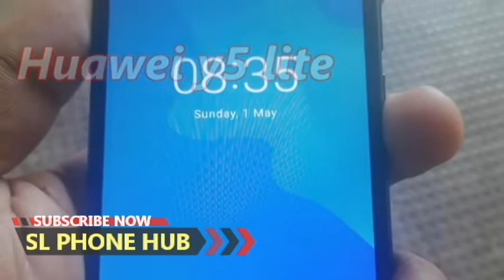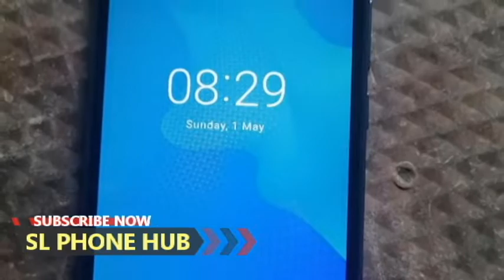phone sale srilanka | used phone sale srilanka | ikman phone sale